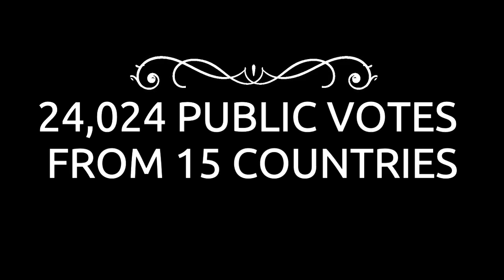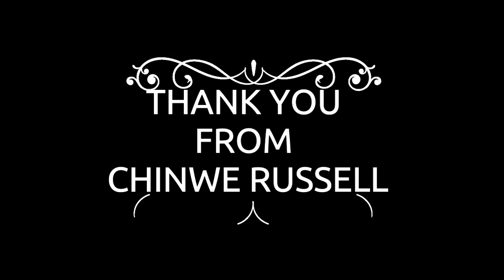DIVERSITY EXHIBITION finalist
2020 Diversity exhibition - The Finalists